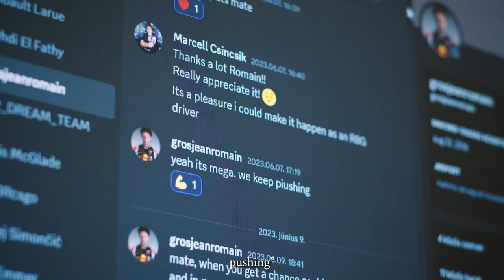Behind the Champion: Marcell Csincsik | ESL R1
Following the inaugural ESL R1 Champion back home to Hungary shortly after he won the Spring Season, to understand what the title means and what it takes to become one of the best simracers in the world! ✨

… and make sure to follow the other ESL R1 channels!